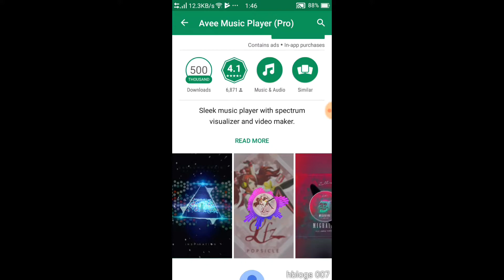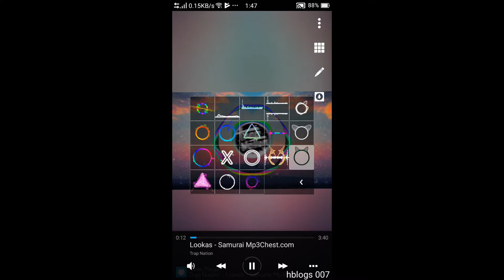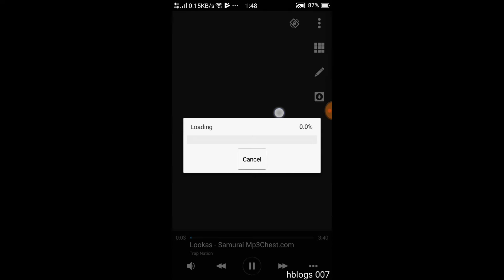How To create visualizer effects like trap nation......